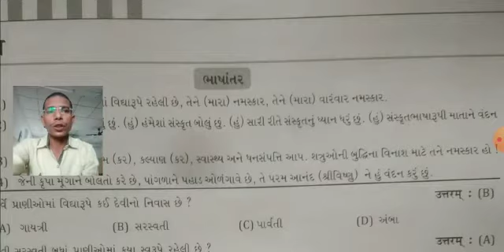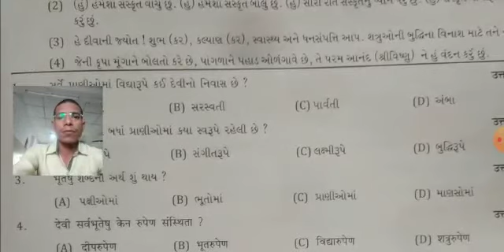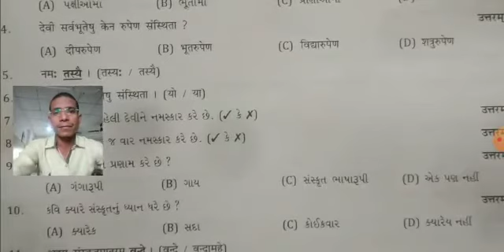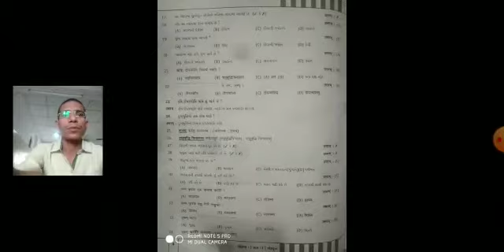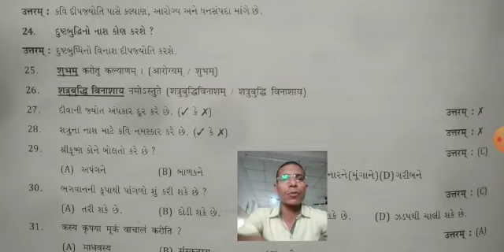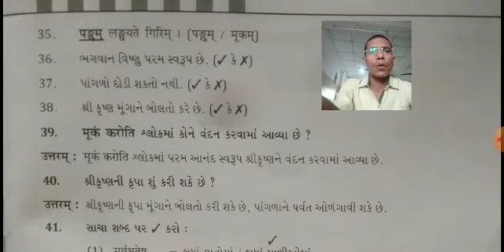HARIOM SCHOOL OF SCIENCE STD 7 સંસ્કૃત ........